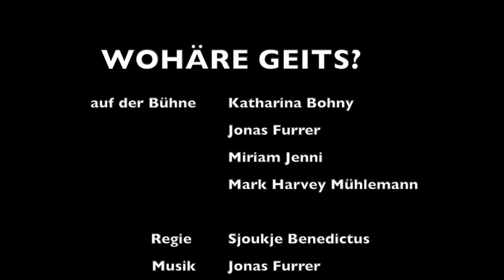DAS ALPENTHEATER ZEIGT WOHÄRE GEITS?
Wohäre geits? – die neue Theaterproduktion des ALPENTHEATERS
Ein unterhaltsames Theaterstück mit Tiefgang – authentisch und lustvoll – eine humorvolle Auseinandersetzung mit menschlichen Unzulänglichkeiten.

Vom 20. Januar bis 3. März 2024 ist das siebte Theaterstück des Teams um die Regisseurin Sjoukje Benedictus im Alpentheater-Kleintheater in Kiental und im Theater Alte Oele in Thun zu sehen.

Auf der Bühne: Katharina Bohny - Jonas Furrer - Miriam Jenni - Mark Harvey Mühlemann
Gesamtkonzept, Regie: Sjoukje Benedictus
Musikalische Leitung, Kompositionen: Jonas Furrer
Dialoge, Songtexte: Maria Steiner

Martha, Fritz, Samantha und Asilidäa haben sich von ihrem gewohnten Umfeld verabschiedet und sind auf der Suche nach einem besseren Leben. Nach einem ersten Beschnuppern und einigen Reibereien geht es darum herauszufinden, wie es weiter gehen soll. Die Vier könnten unterschiedlicher nicht sein, was zu Konflikten und Machtkämpfen aber auch zu Annäherungen und Freundschaften führt. So skurril und schräg die vier Charaktere auch sind, man schliesst sie schnell ins Herz.

Sprache: Mundart
Dauer: ca. 75 Minuten (keine Pause)
Das Stück ist für Erwachsene und Jugendliche ab ca. 10 Jahren geeignet.